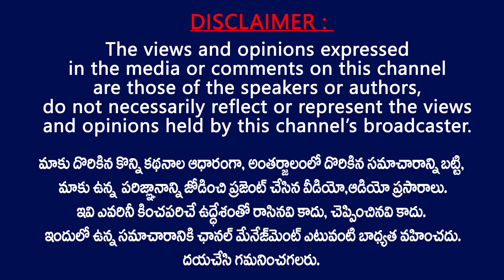ప్రజా సమస్యల్ని పట్టించుకోని అధికారులకి ఇదే మా హెచ్చరిక || Janasena Leader Warning To YCP Leaders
Janasena party leader Patamsetti Surya Chandra Warning to YCP Leaders Over Sand Illegal Transportation .